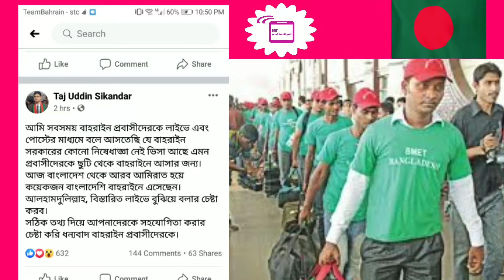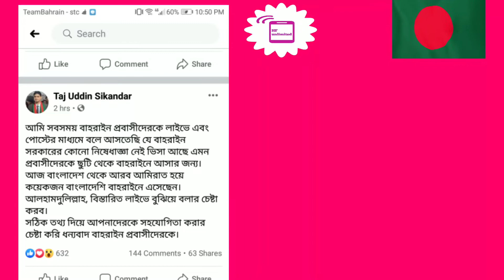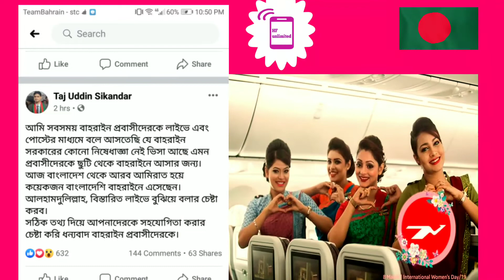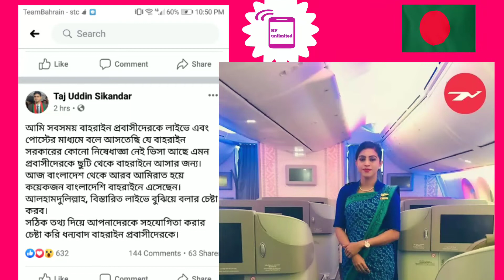বাহরাইন প্রবাসীদের নিউজ আপডেট#আমিরত এয়ারলাইন্সের ফ্লাইট বাহরাইনে প্রত্যাগমন#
বাহরাইনে বাংলাদেশের প্রবাসীদের একটি সুখবর
আমিরাত এয়ারলাইনস একটি ফ্লাইট বাহরাইন
আগমন। বাংলাদেশ থেকে আমিরাত হয়ে দুই
বাংলাদেশী বাহরাইনে প্রবেশ।এখন ছুটিতে থাকা
বাংলাদেশীরা বাহরাইনে প্রবেশে আর বাধা রইলনা
আমি নিউজটি একটি ভেরিফাই ফেইজবুক পোস্ট থেকে নিয়াছী।তবে বাহরাইন বাংলাদেশের এমবাসী ভেরিফাই অফিসিয়াল পেজ হতেএখনও কোনো ঘোসনা দেওয়া হয়নি।তবে আশাকরা যায় কোনো আপডেট আসলে আমি আপনাদের জানিয়ে দেব।যদি কোনো ভুল হয়ে থাকে i am sorry.